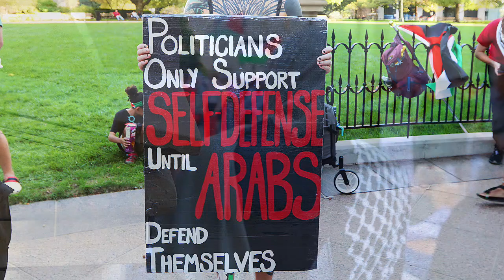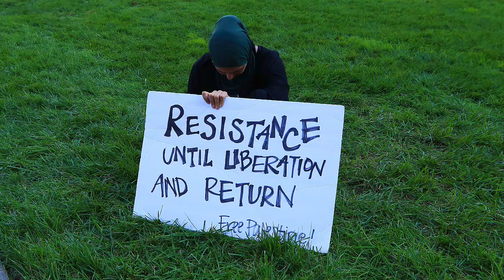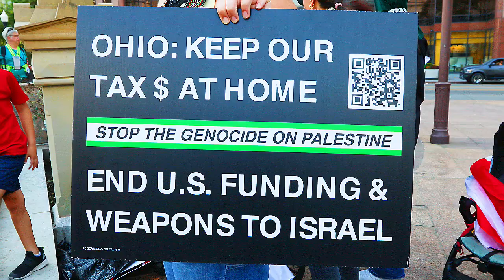Free Palestine - from the river to the sea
For Gaza We Rise.Sunday, October 6, 2024, 3:00 PM. Commemorating 1 year of resistance.